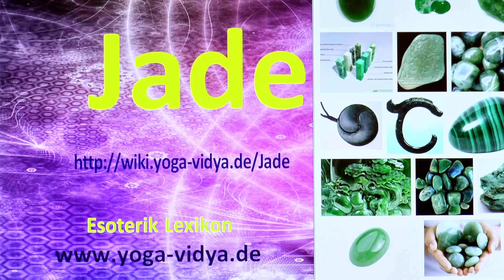Jade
Jade - neue und alte Gedankengänge Dies ist ein Vortragsvideo im Rahmen des Esoterik Lexikons von Yoga Vidya Der Yogalehrer und Yogatherapie Ausbildungsleiter Sukadev spricht hier über Jade vor dem Hintergrund der spirituellen Entwicklung Schreibe doch in die Kommentare, was dir dazu einfällt.
Jade  ist Teil von Themenkomplexen wie Esoterik, Edelstein, Edelsteintherapie, Mineral, Edelsteinkunde, Chinesische Mythologie, China.

Dieses Video zu Jade ist ein Video im Rahmen des Yoga Wiki, des umfassenden Lexikons zu Yoga, Meditation, Ayurveda, Naturheilkunde, Spiritualität, Gesundheit, Philosophie, Religion und Psychologie Dieser Vortrag ist ursprünglich konzipiert worden als Diktatgrundlage für einen Artikel in diesem Yoga Wiki Lexikon. Wir haben uns aber entschlossen, diesen Vortrag allen auch als Video und Audio zur Verfügung zu stellen.